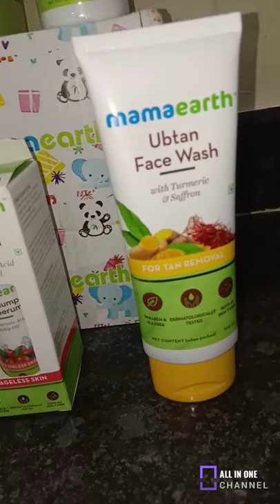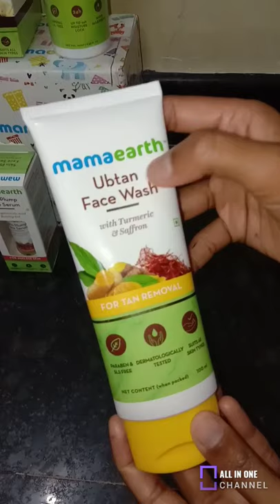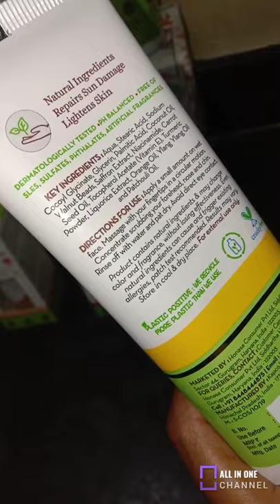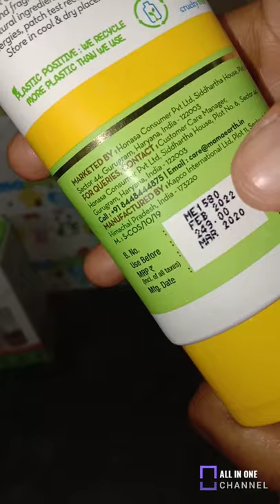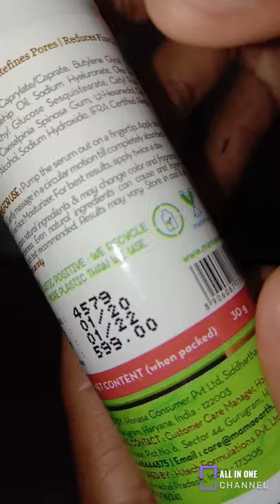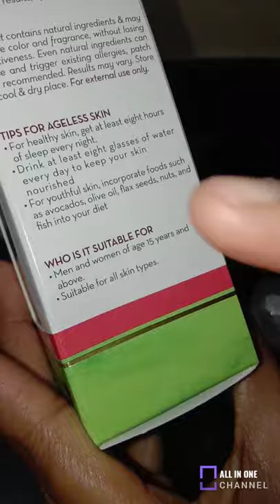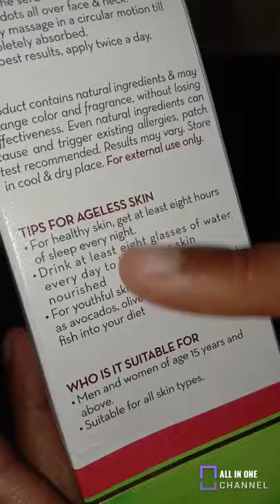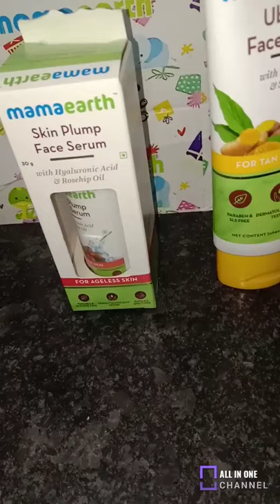Review on mamaearth products|Ubtan Face Wash|Skin Plump Face Serum|ALL IN ONE